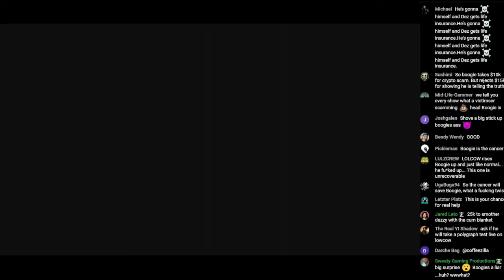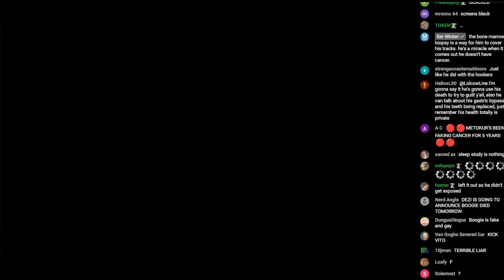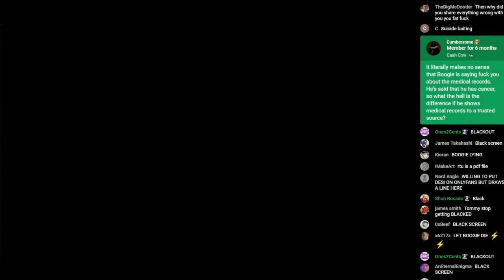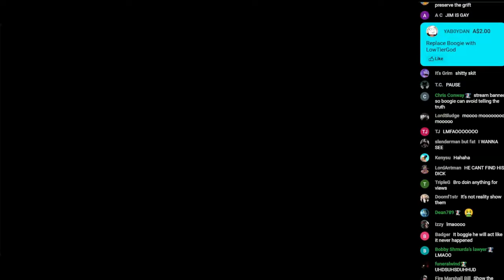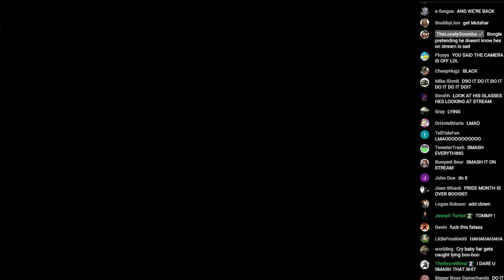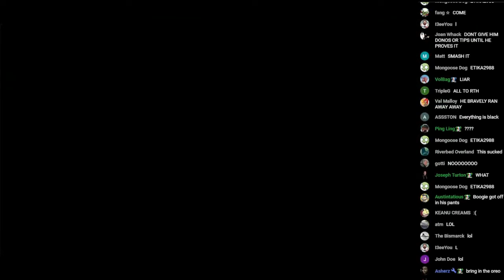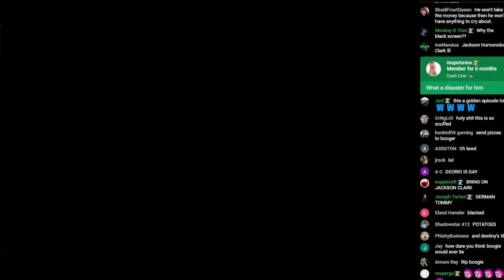Mister Metokur on lolCow LIVE with chat [2024-07-10]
Notes: Enjoy.
I did not include the Superchats , Just the stream. I cut out the brakes.
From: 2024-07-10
My Poast account:
poa.st/@Crt